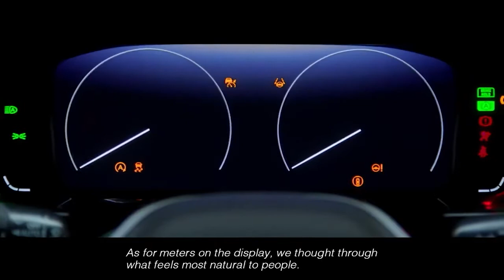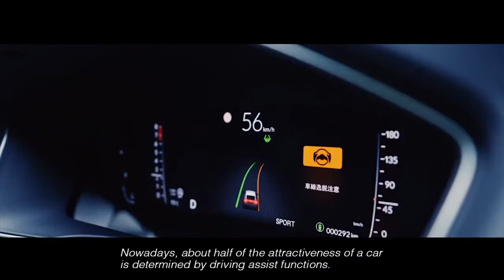New 2022 Honda Civic Hatchback: World Premiere, Explained in detail, Exterior, Interior, Tech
Honda revealed the 2022 Civic Hatchback, the latest addition to the all-new 11th-generation Civic lineup. Building on the 2022 Civic Sedan that arrived in Honda dealerships earlier this month, the most fun-to-drive Civic Hatchback ever combines striking, Euro-inspired exterior styling and five-door versatility with an even sportier driving experience. Available with a 6-speed manual transmission, Honda Civic Hatchback is designed to meet the needs of young, active buyers. It will be built in the U.S. for the first time, with production to begin in late 2021 at Honda's Greensburg, Indiana auto plant. The Civic Hatchback premiered during the Civic Tour "Remix" performance on the Honda Stage YouTube Channel.
Inspired by the coupe-like profile of European sportbacks, the 2022 Civic Hatchback builds upon the Civic Sedan's new clean and simple exterior design direction in a fresh and exhilarating new way. It also promises driving enthusiasts an even more dynamic experience, with ride and handling developed in Europe and an upgraded 6-speed manual transmission available with both the naturally-aspirated 2.0-liter and 1.5-liter turbocharged engines.
Honda Civic Hatchback includes all of the technological updates made to the 2022 Civic Sedan, including a new standard single-camera Honda Sensing suite of safety and driver-assistive technologies. Key options include a 9" color touchscreen, Bose premium sound system and a 10.2-inch all-digital instrument display.